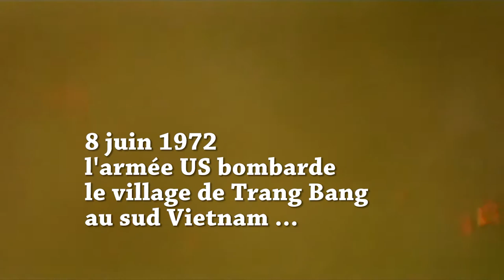Kim Phuc la petite fille au napalm aux octovales d'Angers 2015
Rescapée de la guerre du Vietnam en juin 1972, Kim Phuc était de passage aux Octovales de la Paix. Souffrant toujours de ses brulures elle évoque sa foi, laquelle l'aide à tenir et à pardonner.